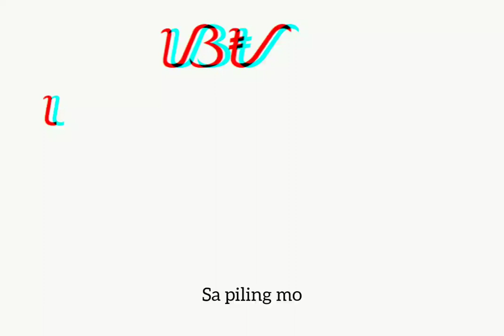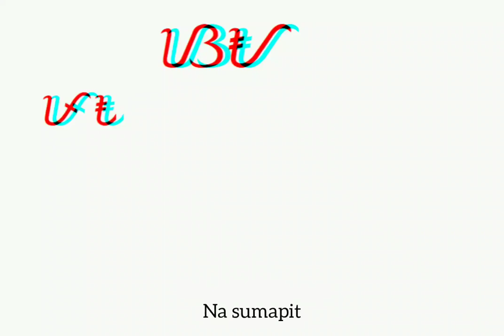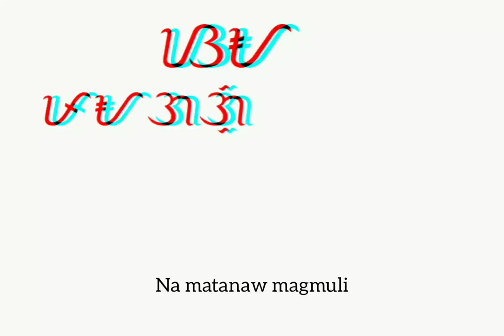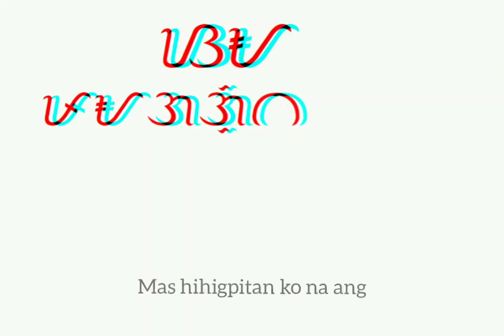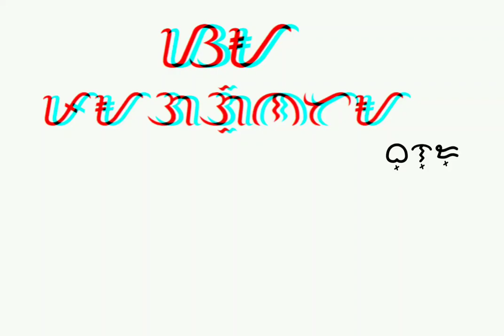Sa paggunita (cram)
Original Composition
Artist: Nad Mancao
Writer: Nad Mancao and Giovanni Saavedra